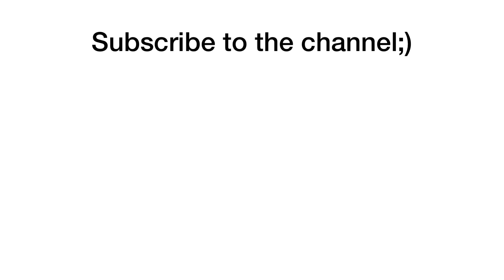Dr. Livesey + Love = ??? Poppy Playtime Animation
Dr. Livesey + Heart = ??? Poppy Playtime Animation